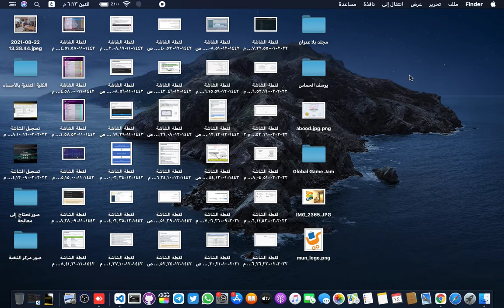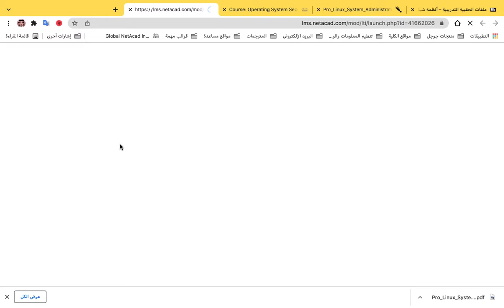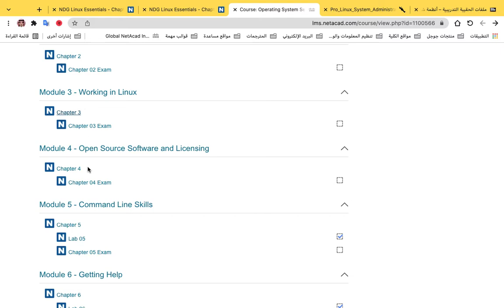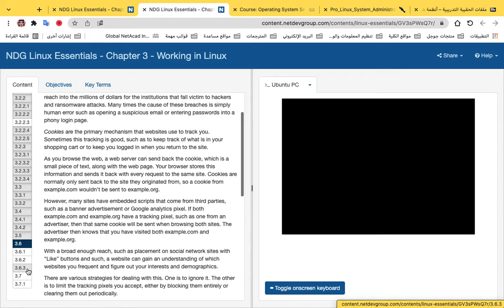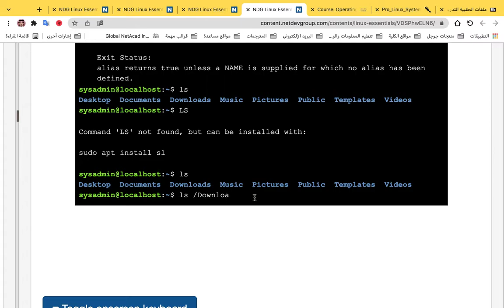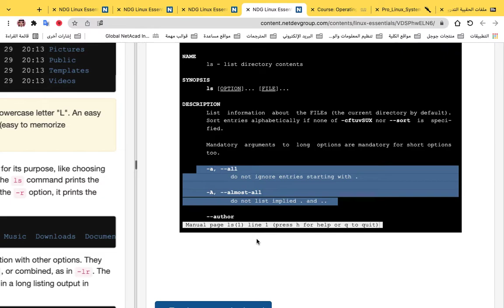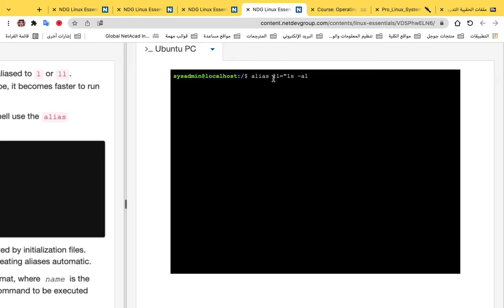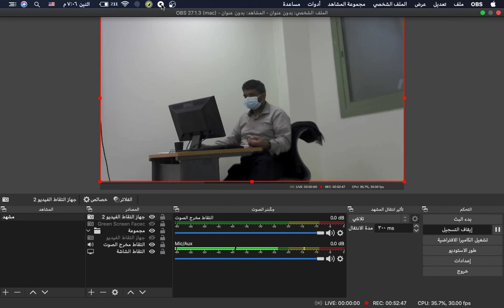أمن أنظمة التشغيل (نظري) - المحاضرة الأولى - أ. زكي عبدالله عبدالمحسن الحماد